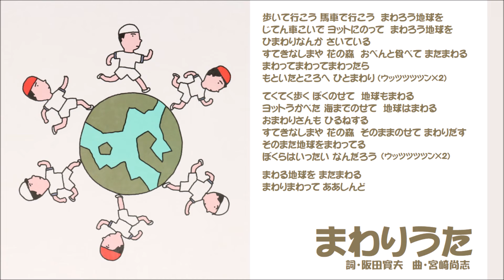【阪田寛夫】まわりうた（ピアノ譜MIDI）【ＧＳ風味？】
水木のアニキの時代に作られた曲で、阪田寛夫先生の詩に、広島カープの応援歌で知られる宮崎尚志さんの作曲。グループサウンズ風味のマイナーコードが渋い。歌詞カードの背景にお借りしたのは実は阪田先生の別の詩集の表紙です～。この機会におかいつの歴史の１ページを紐解いてね♪

歌詞カードにお借りしたのは和田誠さん画「びりのきもち」の表紙。運動会の徒競走でビリッケツになっちゃう子の気持ち（わかりみがつよい›‹）を詠った詩なのだけど、地球をグルグル回る小学生くんたちが「まわりうた」にピッタリすぎて借りてきちゃいました。

みんなでグルグル走れば誰がビリッケツかわからないよね‥‥っていう救済イラストなのかな。阪田先生も子どものころ、かけっこが苦手だったのかも。それでも日本でも屈指の有名詩人さんになられたんだから、運動音痴でもかけっこドベでも前途は洋々だぜ♪って。良いメッセージですね。

ちなみに「まわりうた」の公式歌詞に「ウッツツツツン」は含まれないんですが、楽譜には歌詞も音符もあるので、追加しました。どうして「うっつっつ」なんでしょうね。ナゾだわ～。

‹NHKこどものうた楽譜集・第13集収載（NHK出版）1978.8›